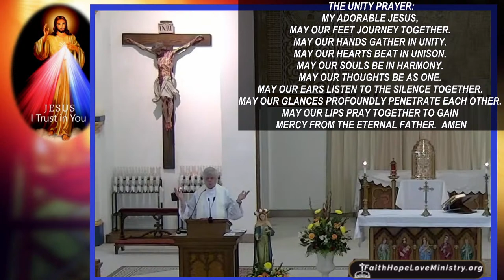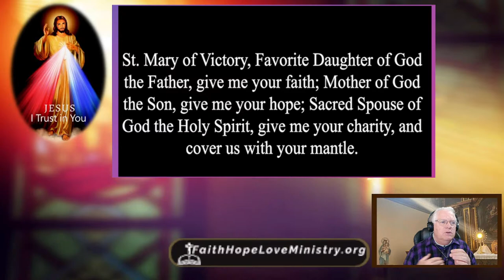FLAME OF LOVE ROSARY WITH FR JIM BLOUNT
THE FLAME OF LOVE ROSARY IS A POWERFUL PRAYER GIVEN TO US FROM JESUS AND MOTHER MARY. This Flame of Love Rosary uses The Flame of Love Hail Mary which has been fully approved by the Catholic Church.

“The grace from the Flame of Love of My Mother's Immaculate Heart will be to your generation what Noah's Ark was to his generation.”                   - Our Lord to Elizabeth Kindelmann.

“THE SPIRITUAL DIARY OF ELIZABETH KINDELMANN” was written at the command of Jesus Christ. The heavenly communication given by Our Lord and Our Lady to Elizabeth Kindelmann from 1961 through 1982.

“At the National Congress of The Flame of Love of the Immaculate Heart of Mary movement in Budapest, Hungary on June 6th, 2009, Cardinal Peter Erdo Archbishop of Esztergom-Budapest and President of the Council of Episcopal Conferences in Europe gave the text his Imprimatur.

With the spread of The Flame of Love movement around the world, the spiritual diary has also received Imprimaturs from Mexico, Costa Rica, Peru, and the United States.

These communications from heaven, recognized by the Holy Catholic Church, perfectly support and amplify the urgency of the message of Fatima for our times.”

                  – The Flame of Love. THE SPIRITUAL DIARY OF ELIZABETH KINDELMANN

Also please add your prayer intentions at: FaithHopeLoveMinistry.org

Full video of NEW FR CHRIS ALAR DISCUSSES THE GREATEST CHASTISEMENT IN THE HISTORY OF MANKIND!